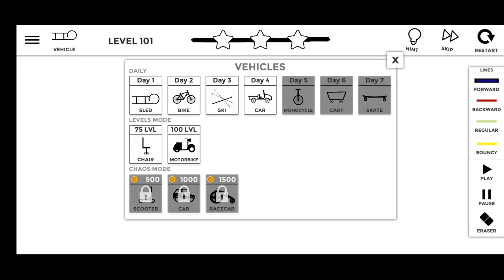Line driver - level 100-150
Device:Realme U1

suport technical world
Thanks for your outro